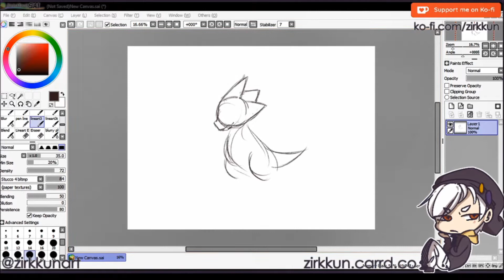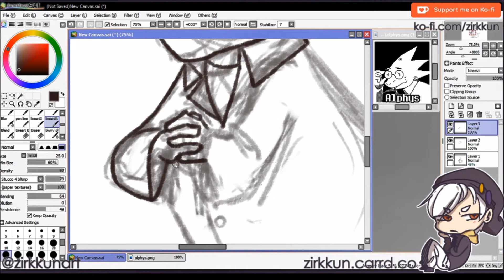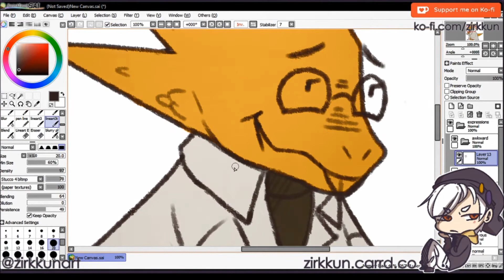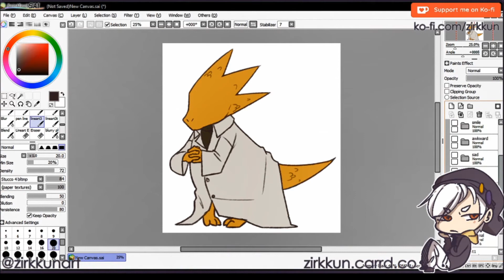Undertale: Act to Flirt - Alphys Sprite Speedpaint!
Alphys will be one of the first characters you meet in the next update of the game, and she probably has just as much experience in dating sims as you do!

Act to Flirt is an Undertale fangame and is made and will be made entirely free-to-play, with no intention of making a profit from, misusing, or demoralizing Toby Fox's content. This is made entirely out of fun and appreciation for Undertale and will keep that intention throughout its development. Please, if you have not already, support Toby Fox and his official release of Undertale and Deltarune!

Check us out on social media!

Music Credits

Alphys
by GardeniaResilia
Original by Toby Fox